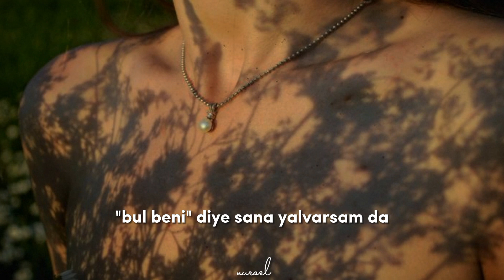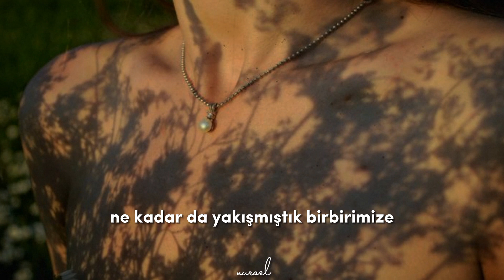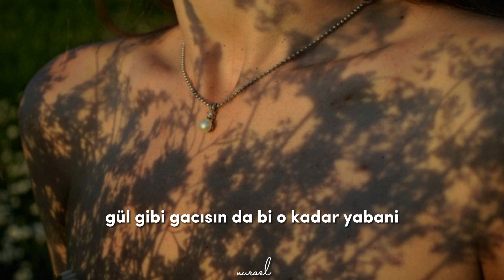ezhel - nerdesin (lyrics)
sözleri:

Yavrum nerdesin
Kim bilir şu an kimlerlesin of
Yavrum nerdesin
Kim bilir şu an kimlerlesin

Seni diledim seni diledim
Hep tanrımdan hep tanrımdan of
Sen gelmedin
“Bul beni” diye sana yalvarsam da
Her yerdesin
Hala anlayamadım sen nesin of
Çünkü geldiğin anda beni o an terk ettin

Bi gece bi barda idi saat iki
Dudağın şarap gibi
Gözlerinin karasına bakakaldım
Sürükler hayat bizi
Tam elini tutacakken
İnsanlarla çatıştık isyanlarda
Dünyalara değişmezdim
Sensiz ben kim
Sensiz oldum ben kimlerlesin

Doğru kişi yanlış zaman
Belki benim yanılsamam
İsterdim bir an ayrılmasam
O günden beri baygın kafam

Dejame en paz bebek endam artı naz
Yapıyor beni bi’ çocuk gibi yaramaz
Kader nokta koydu dedi sana bana "naş"
Feleğin çemberi bize çeker patinaj

Ne kadar da yakışmıştık birbirmize
Kim değiyor ellerine şimdi kimin eli
Senin için açtım bugün içkimi yine
Yine yalan olduk falan olduk hiç gibi bi' şey
Şu an neredesin kimlerlesin bilmesem daha iyi
Gül gibi gacısın da bi o kadar yabani
Şehrin sokaklarında yapıyorum safari
Vazgeçtim kız neredesin söyle bana bari